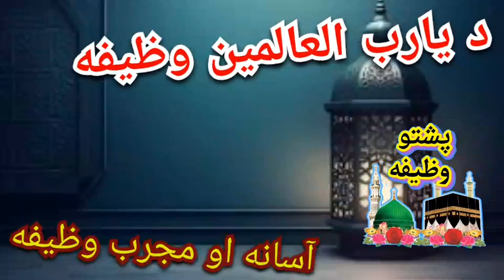د یارب العالمین وظیفه | Da Ya Rabbal Alameen wazifa | wazifa for any Hajat | By Pashto wazifa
د یارب العالمین وظیفه
د یارب العالمین خاص او طاقتور وظیفه
da Ya Rabbal Alameen wazifa

د یارب العالمین خاص وظیفه
د یارب العالمین طاقتور وظیفه
Da har Mushkil da para  Powerful wazifa
Allah name special wazifa
Pashto wazifa for Hajat and Mushkil
Pashto Wazifa for any problem and Hajat
Da Hajat da para pashto wazifa
 Maqsad da para Da sura qadar wazifa
Wazifa of the Allah
pashto  wazifa for Hajat
Pashto wazifa

د ھر حاجت دپارہ د یارب العالمین وظیفه

دہر رنگہ مشکل او حاجت دپارہ خاص او طاقتور وظیفہ
د هر قسم مشکلاتو لپاره د یارب العالمین وظیفه
د ھر مقصد او دمشکل او حاجت دپاره خاص وظیفه